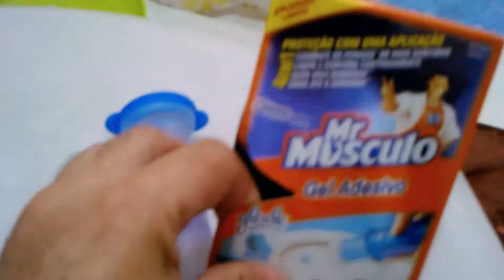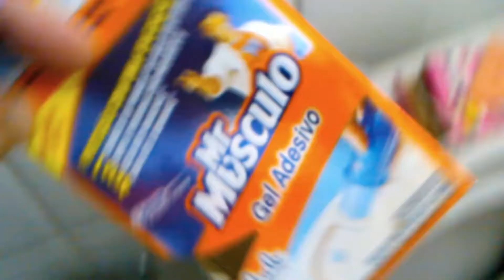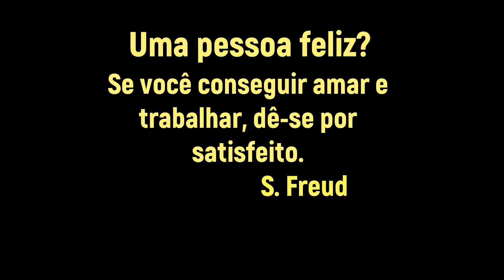PEDRA SANITÁRIA: QUAL A MELHOR?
Melhor Pedra Sanitária? Qual a melhor pedra sanitária para banheiro. Como deixar seu banheiro sempre com cheiro de limpo.
OFERTAS DO DIA
PRIME VÍDEO
GEL ADESIVO
AREJADOR DE TORNEIRA
AMACIANTE DOWNY
VANISH PÓ
MÁQUINA DE LAVAR
ASPIRADOR DE PÓ A10N1
FILTRO DE LINHA
GEL ADESIVO

             PREÇOS NO ALIEXPRESS
CHEIRO CAIXA ACOPLADA
GEL AROMÁTICO
REMOVEDOR DE ODOR
GEL VASO SANITÁRIO
KIT PORTA TOALHAS
KIT BANCADA
PORTA ESCOVAS